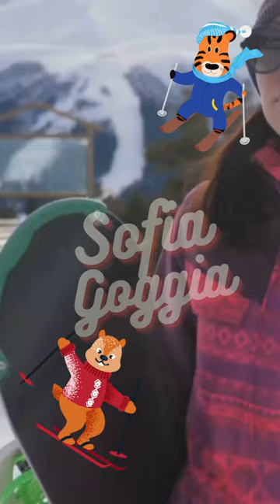Sofia Goggia: l'oro olimpico che ha fatto sognare l'Italia⛷️⛷️⛷️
Sofia Goggia: la forza di un'atleta che non si arrende mai
Image of Sofia Goggia dopo la caduta a Cortina d'Ampezzo nel 2022Opens in a new window
Questa descrizione è emotiva perché evoca sentimenti di ammirazione e rispetto per la forza e la determinazione di Sofia Goggia. La descrizione potrebbe iniziare con una clip di Sofia Goggia che si rialza dopo un infortunio, ad esempio la caduta che ha subito durante la Coppa del Mondo di discesa libera di Cortina d'Ampezzo nel 2022. La descrizione potrebbe poi continuare descrivendo la sua rinascita e il suo ritorno alla vittoria. La descrizione potrebbe concludersi con una clip di Sofia Goggia che celebra una vittoria, ad esempio la sua vittoria nella Coppa del Mondo di discesa libera del 2023.